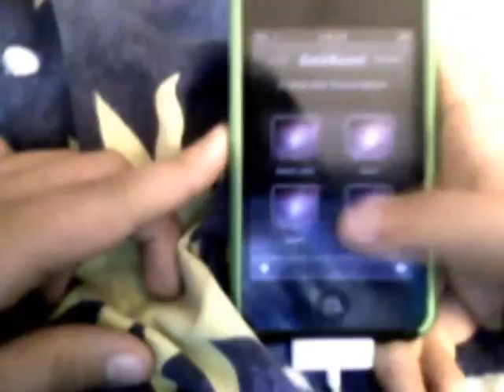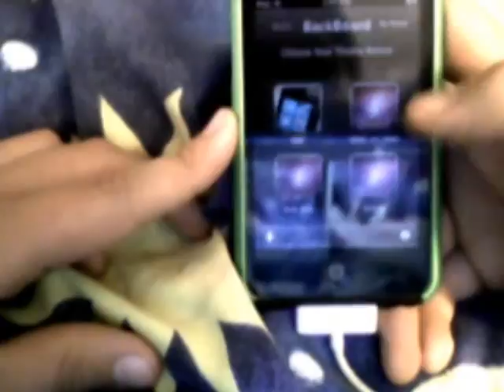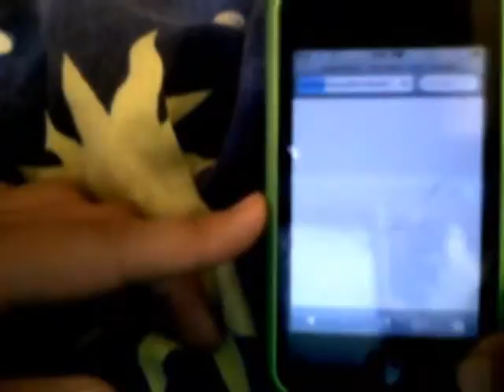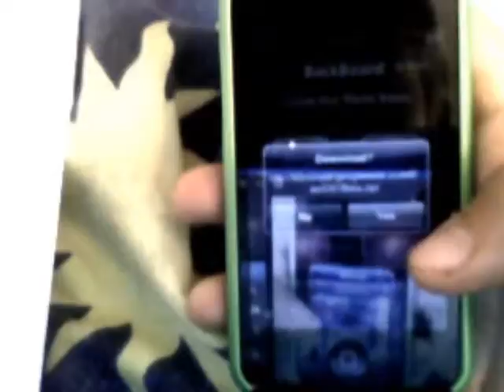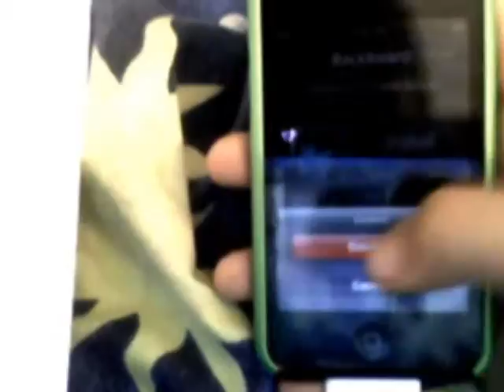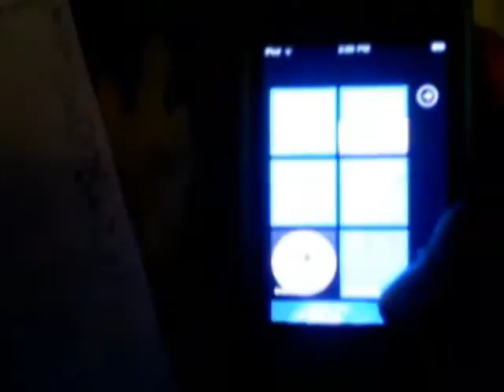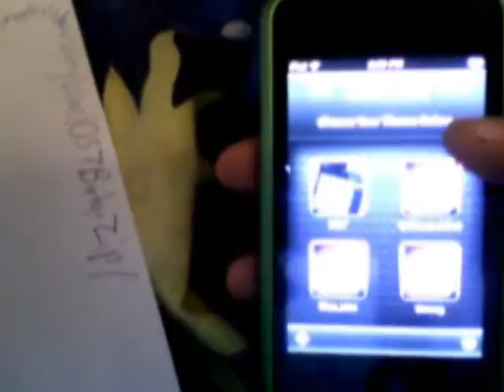how to get windows phone 7 theme free on ipod touch/iphone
first go into cydia and go to search and type:backboard.once you have done that open up backboard and save your old theme just in case you don't like the theme then go in to safari and then type this: backboard:// . visit my website jonah5425.WebStarts.com